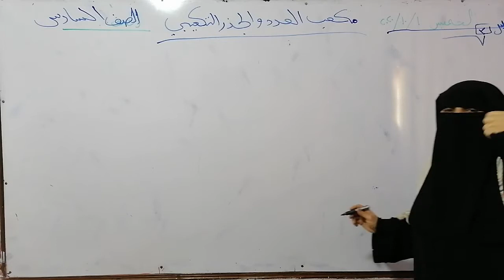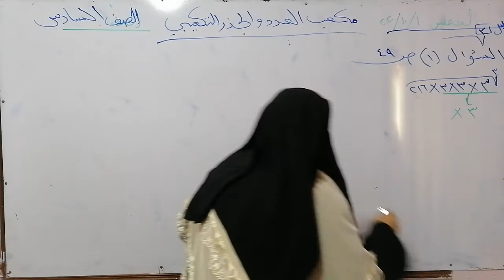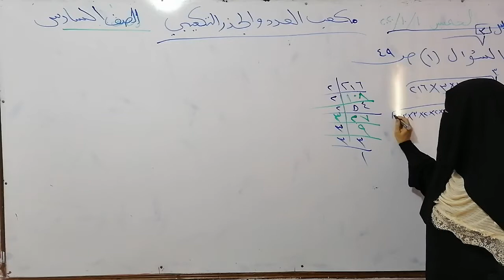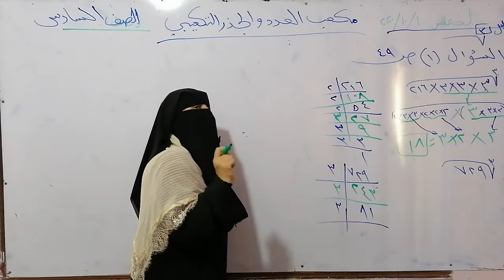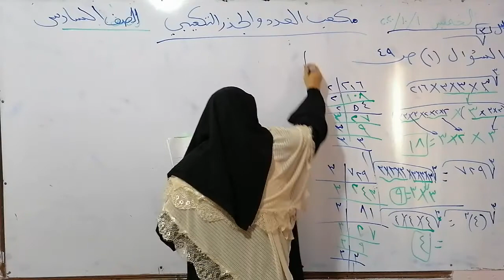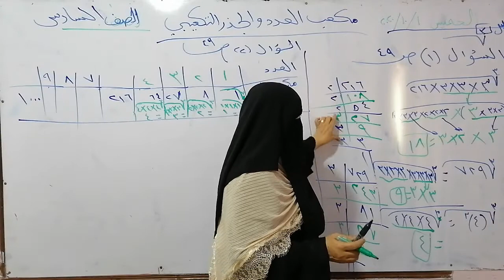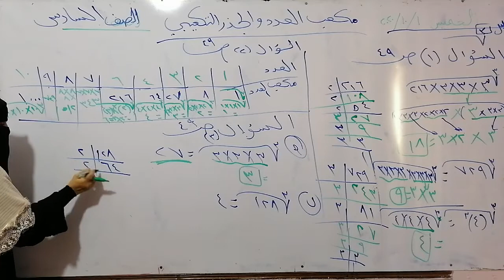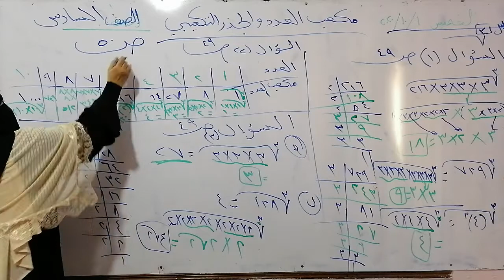الصف السادس.. رياضيات.. درس الجذر التكعيبي.. فرع حكما